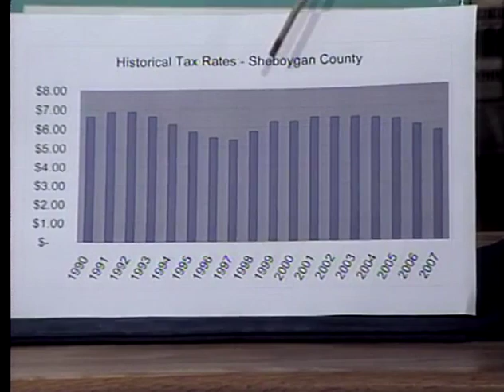SCGWFY 075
2006-09 Tim Finch Finance Department & Budget Process